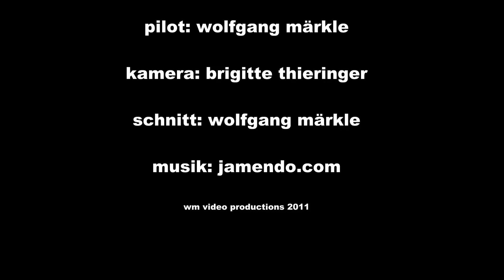Hyperion Extra330sc20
maiden fligt wirth my new Extra :-)